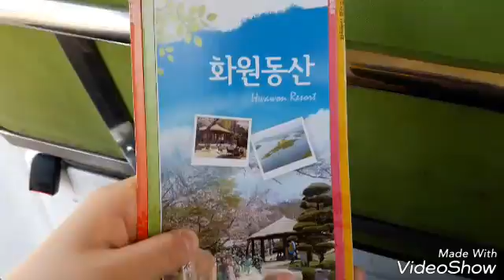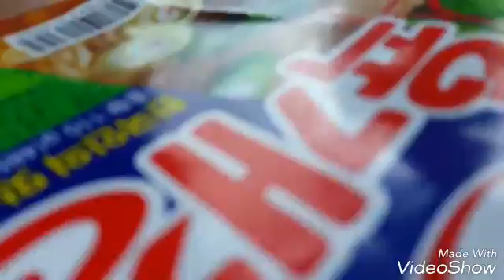화원유원지 전망대가기 꿀잼 ㅋ